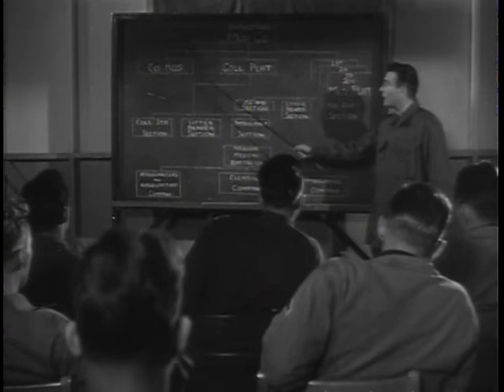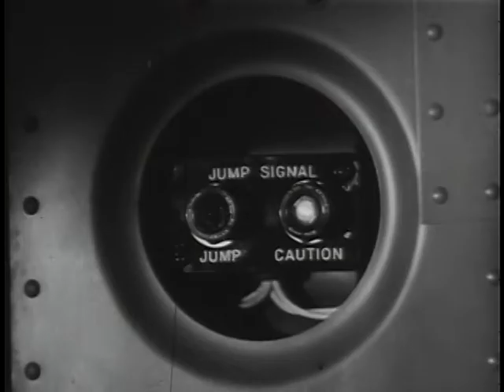Big Picture: Airborne Medic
Big Picture: Airborne Medic - National Archives and Records Administration   - ARC Identifier 2569568 / Local Identifier 111-TV-298 - DVD copied by Master Scanner Thomas Gideon. Department of Defense. Department of the Army. Office of the Deputy Chief of Staff for Operations. U.S. Army Audiovisual Center. (ca. 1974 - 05/15/1984). Here is a dramatic film presentation depicting the airborne doctor and medical corpsman in battle, a team that brings new honors to a service that has traditionally been the best in the world. As the combat infantryman took to the air, so did the elements of supply he needed on the ground -- the quartermasters, the artillery, the medics. This role has been captured on film; the role of airborne medics in modern tactical operations.